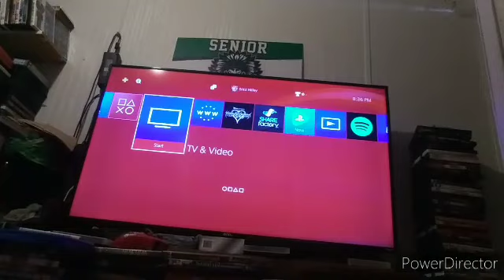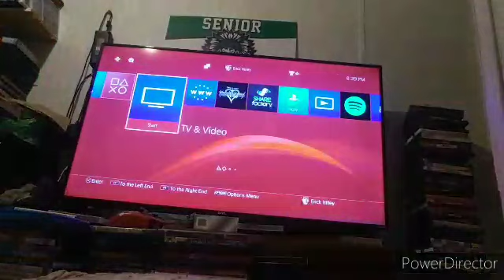Opening & Closing To Eyes Wide Shut 2000 DVD